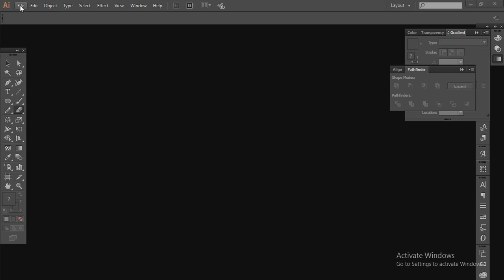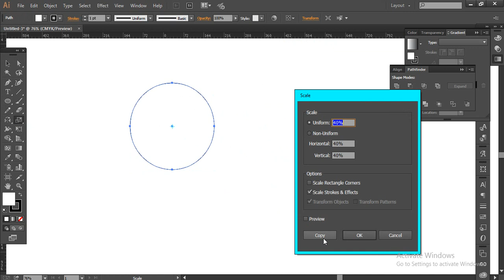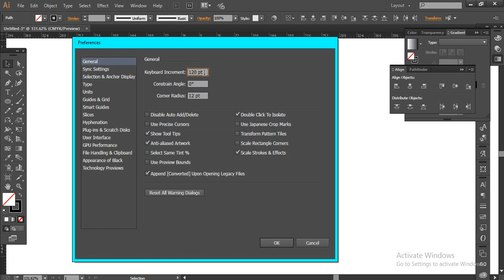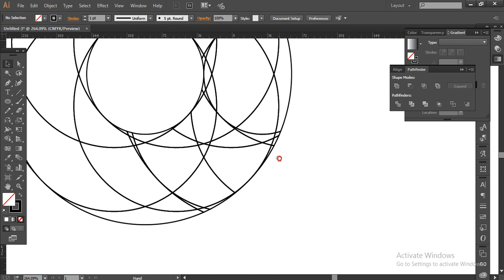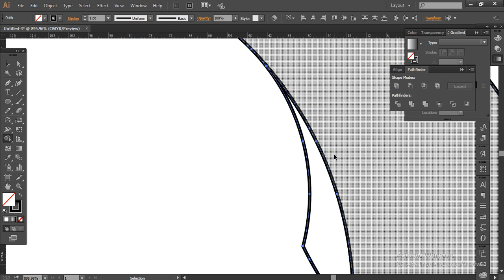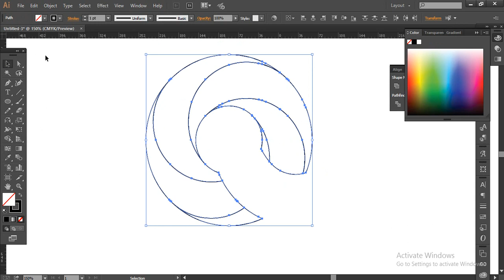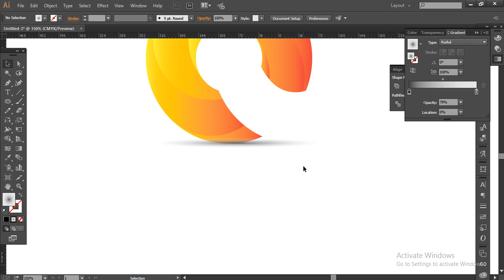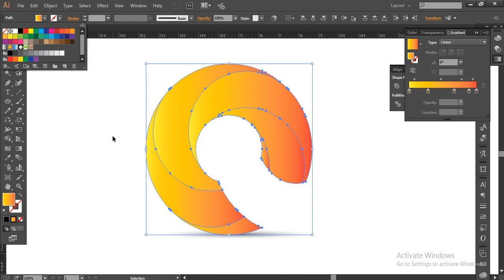How to make a creative logo by Illustrator 2020